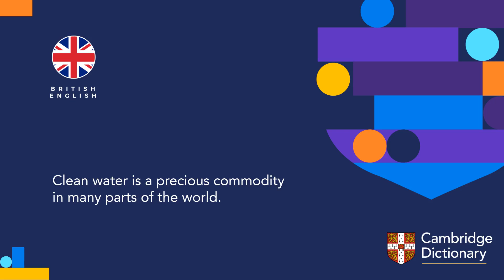How to pronounce precious (adjective) | British English and American English pronunciation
Learn how to pronounce "precious" in British English and American English. Hear the pronunciation of the word on its own and in example sentences.

Look up the meaning of “precious” and thousands of other words and pronunciations for free in the Cambridge Dictionary